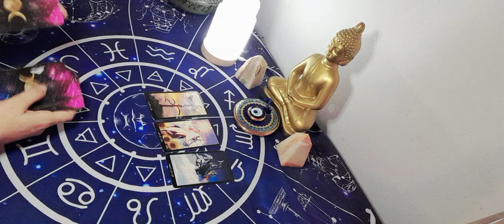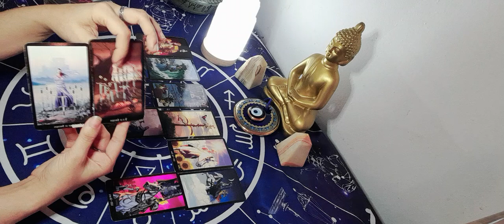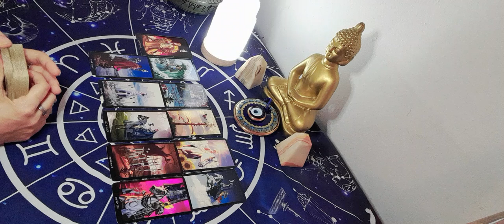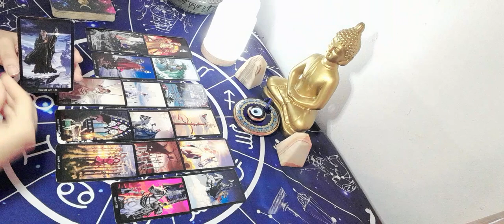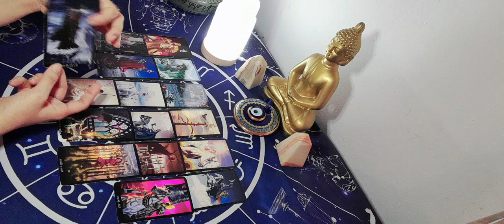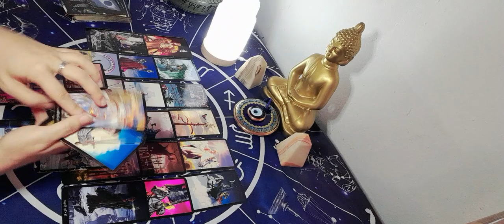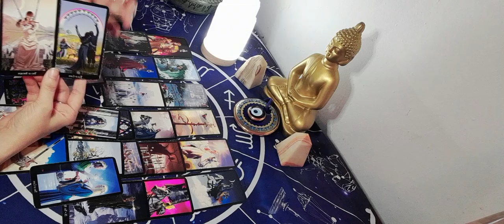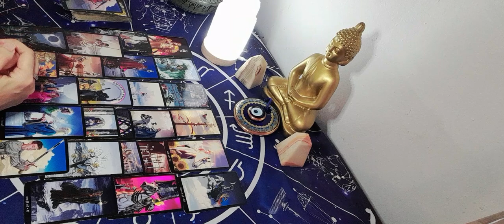SE METIO ESTA PERSONA A TU RELACIÓN. VIENE LAMENTOS Y UN NUEVO AMOR